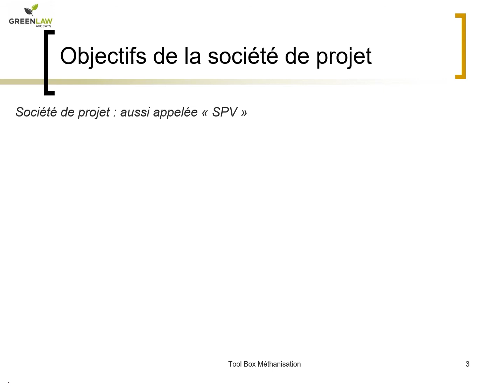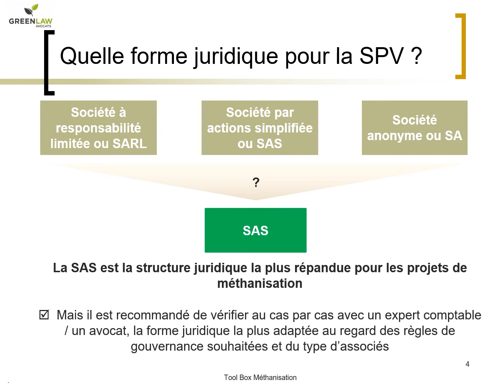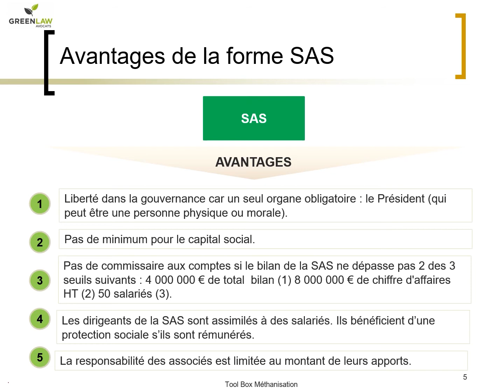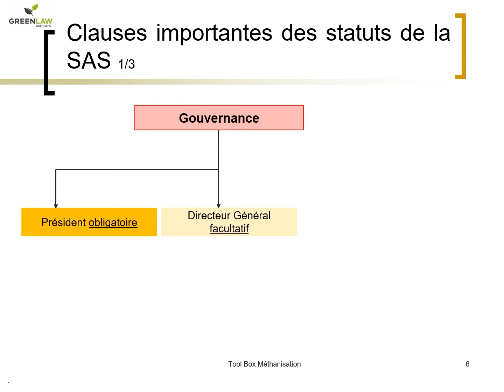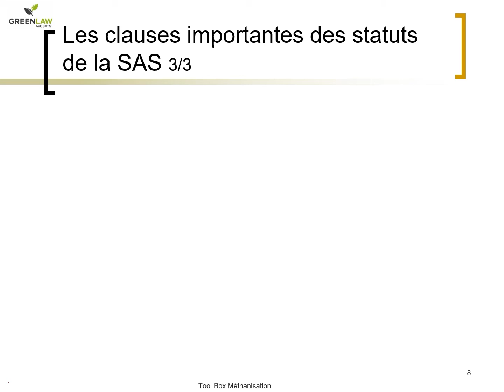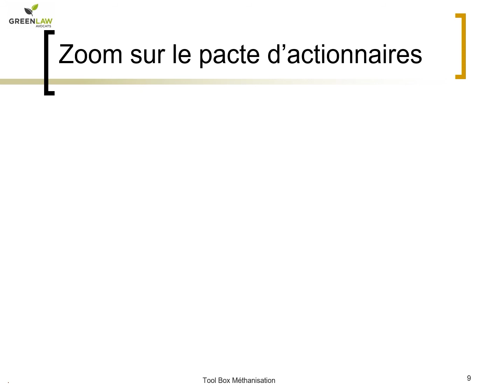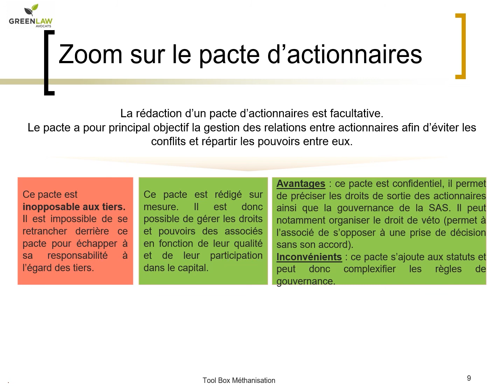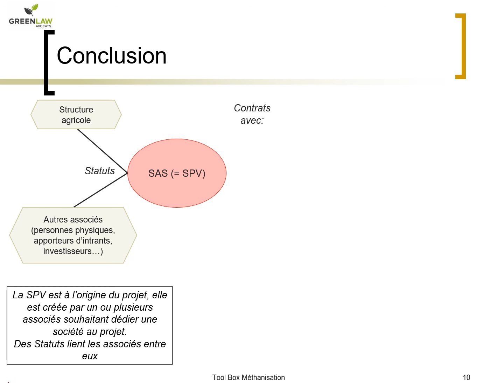Toolbox Méthanisation - Juridique : Créer une société de projet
L'objectif de cette vidéo est de vous exposer les points auxquels prêter une attention particulière lors de la création d'une société dédiée au projet d'une unité de méthanisation et les différents choix à réaliser lors de la constitution de cette société.